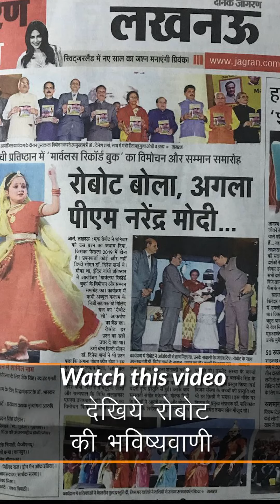रोबोट की भविष्यवाणी December 15, 2018 में जनता से कहा था होगी PM मोदी की सरकार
On December 15, 2018, a Humanoid Robot designed by Milind Raj said PM Modi will repeat in 2019. Watch this exclusive video.